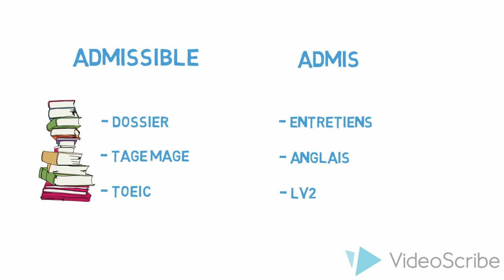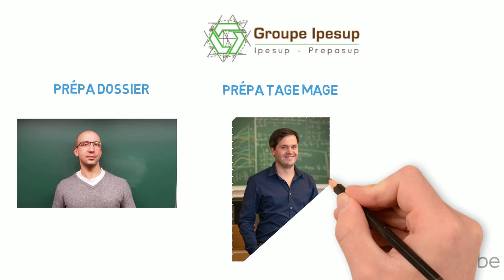[Conseils] Réussir les Admissions Parallèles en École de Commerce ✍️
Comment réussir les admissions parallèles aux Grandes Ecoles de Commerce ?

Étudiants de niveau Bac +2/3 et Bac +3/4, intégrez une Grande Ecole de Gestion en 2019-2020 !

Prépa TAGE MAGE, Dossiers, Ecrits, Oraux, Entretiens avec IPESUP, LA prépa de référence depuis plus de 40 ans.